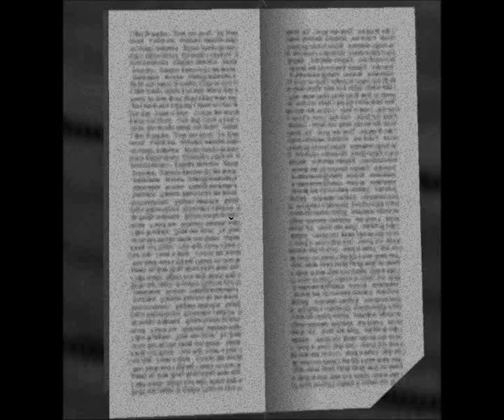Kayako and Toshio Saeki murder || The sims 2 version